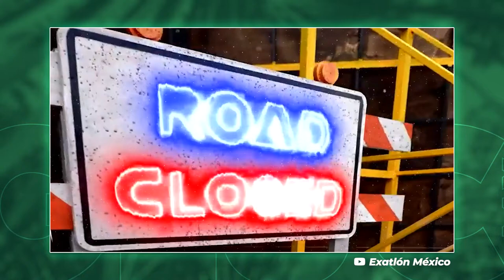ExatlonMx: ¿Quién gana la Medalla Contrarreloj varonil HOY miércoles 24 de noviembre?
Los hombres del Exatlón México entrarán a la nueva pista de la contienda para intentar colgarse la presea.